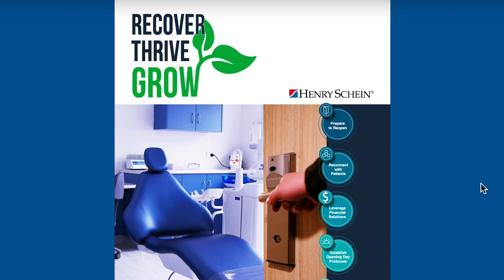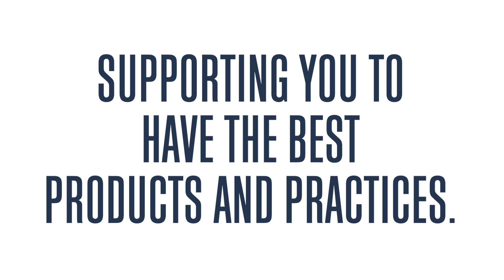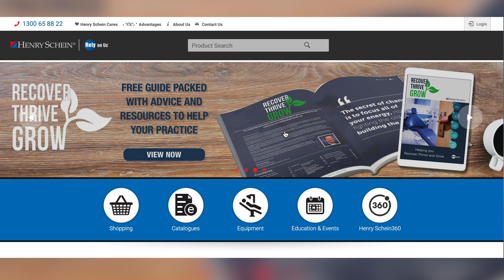Recover, Thrive & Grow with Henry Schein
As your trusted business partner, Henry Schein is here to support you and your practice during these challenging times.
Our Recover Thrive Grow program has been designed to assist in getting you back up and operating quickly and safely.
This guide provides suggestions, ideas, training and products for you to consider to help you thrive and grow into the future.